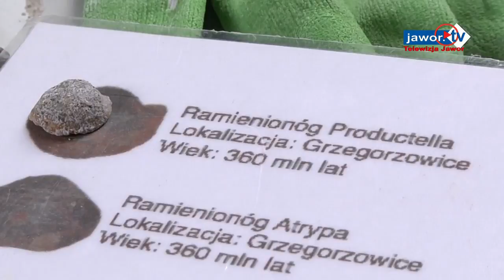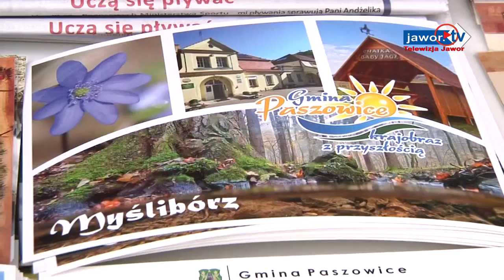MAJOWKA W MYSLIBORZU